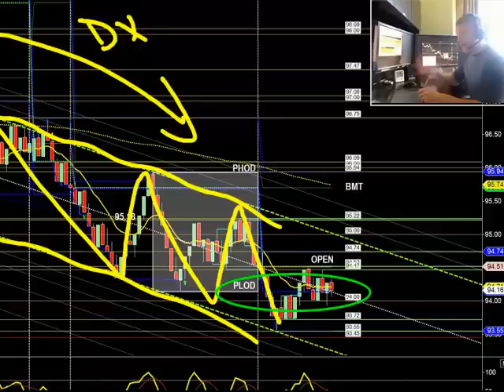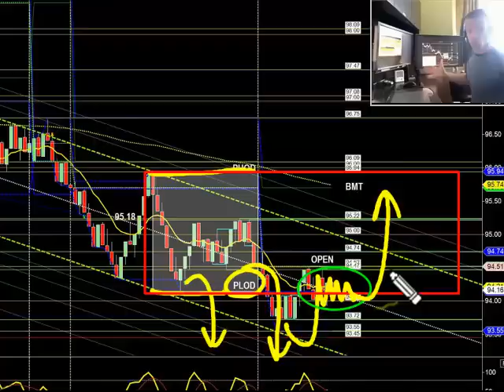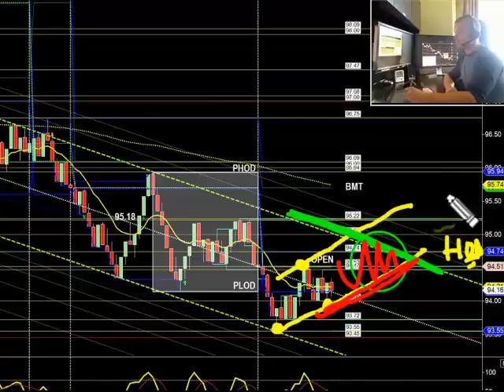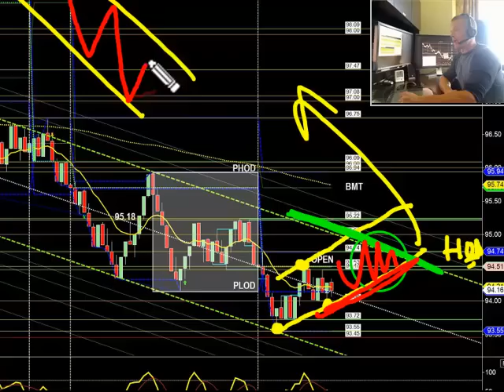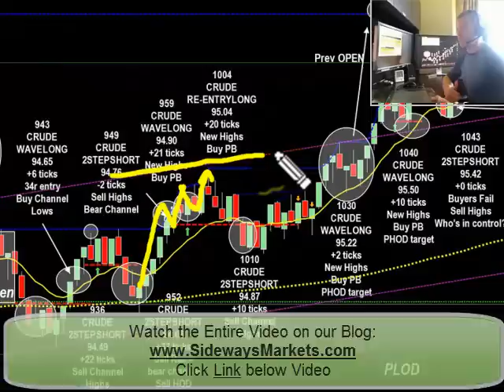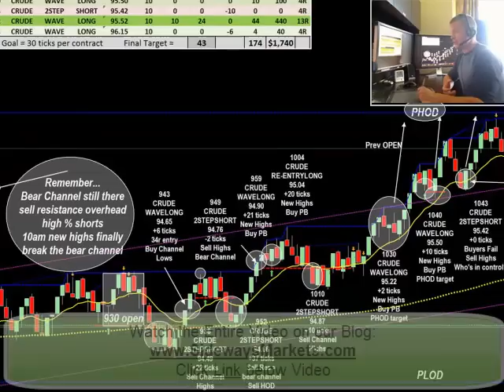Trend-Reversal Trading Strategy earned 175 ticks day trading crude oil futures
We had another profitable day of trading this morning, earning over 175 ticks of profit.
We began in a downtrend, and we made a bunch of profit when we finally broke free of a bear price channel, and transitioned into a bull channel.
Trend-reversals are easy to trade if you know what you're looking for...this is an easy way to learn how.